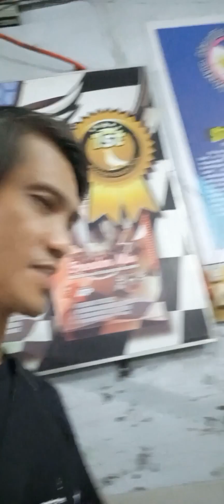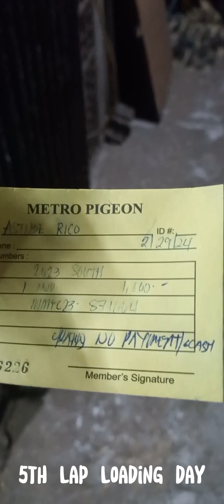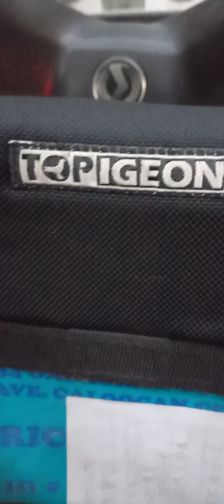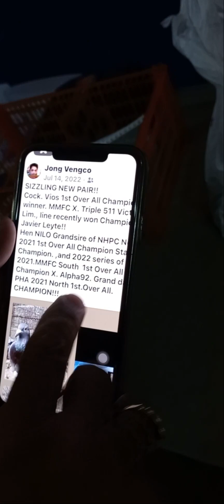Loading for 5th Race CATARMAN SAMAR and E clock surrender CATARMAN SAMAR clocker auction winner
sta. quiteria main loading for 5th Race..